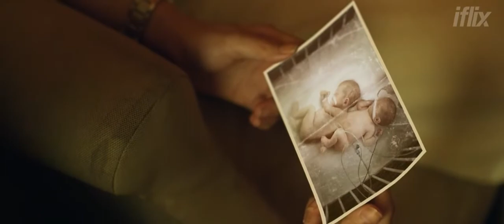Dihantui Oleh Arwah Kembaranya Sendiri! | Alur Cerita Film Horor Indonesia | Ikut Aku Ke Neraka 2019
Menceritakan tentang sebuah terror menyeramkan, dari hantu wanita yang selalu menggagu satu keluarga, dari pasangan yang bernama lita dan rama.
Lalu bagimana kelanjutannya? MARI KITA BAHAS!!

STAY SAFE AND WEAR MASK